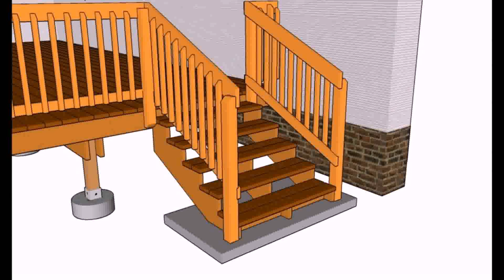Unique Deck Railing Ideas